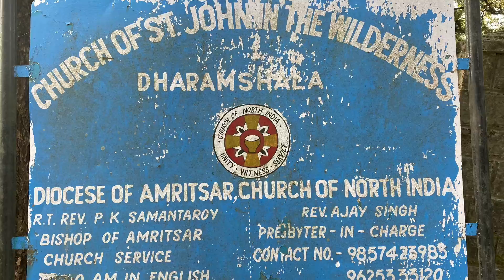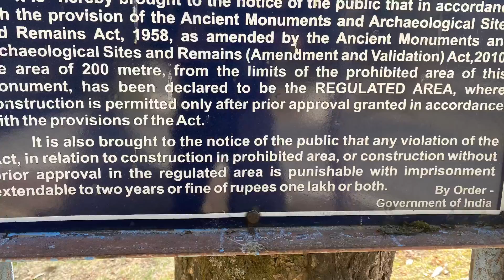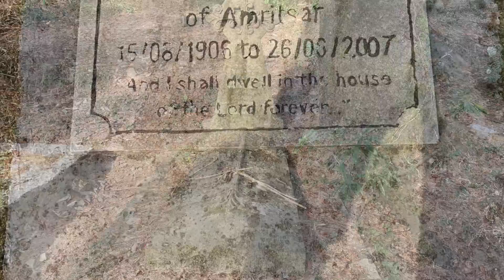Church of St. John in the wilderness in mcleod ganj.. (build in 1852)